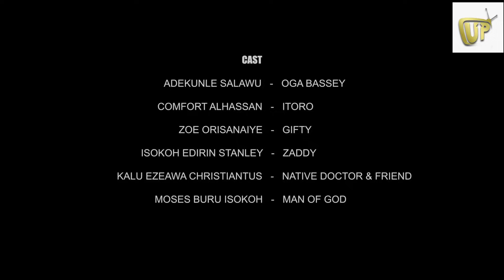SIDE CHICK / OGA BASSEY, ITORO